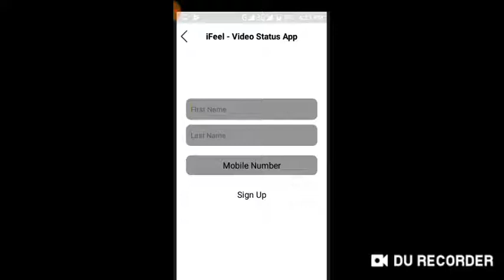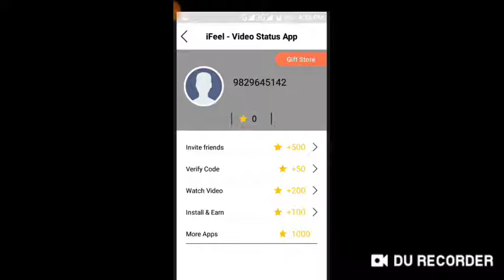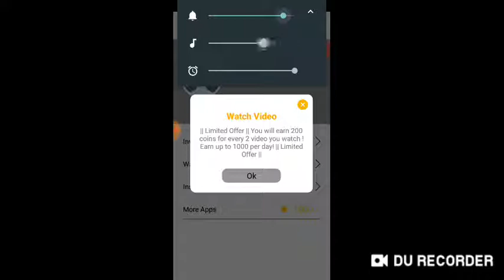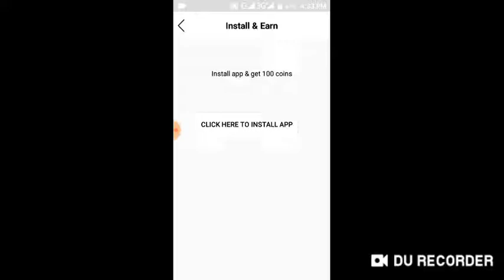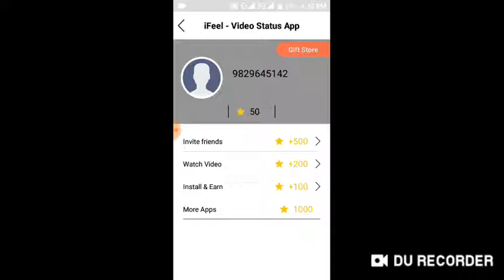1 video=2 Rs,10 video=20 Rs and reddem=3 Rs free paytn cash for all user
Refer code=975619